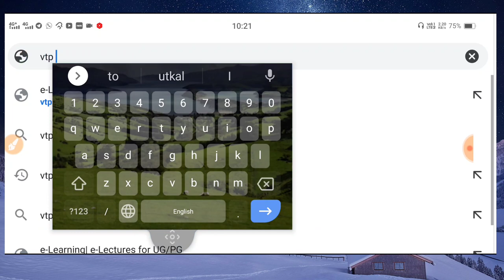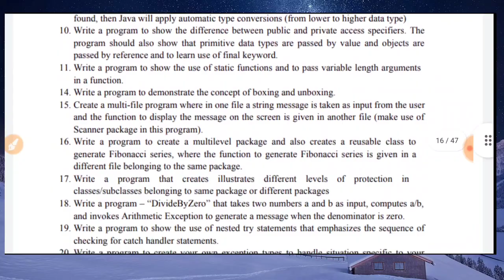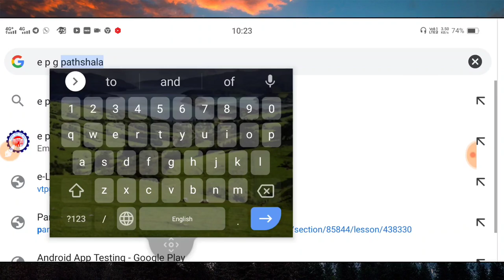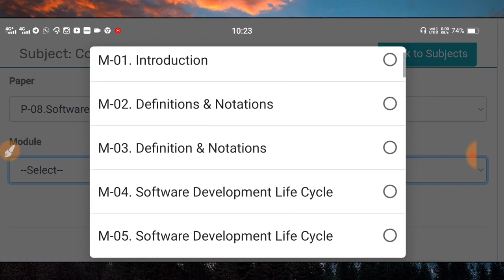+3 ରେ ୭୦% ରୁ ଅଧିକା କେମିତି ରଖିବେ - Secure Good Marks In +3 - Plus Three Syllabus And Note Download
Plus Three Syllabus Download - Plus Three Notes Download - How To Download Syllabus In Plus Three - How To Download Notes In Plus Three - Secure Good Marks In Plus three

About The Video - In this video am explaining that how to secure good marks in plus three . Step by step process to secure highest mark in plus three . Download Plus Three Syllabus and Notes in mobile .

Cover Topics 🔝
How to secure highest marks in plus three
Secure good marks in plus three without books
Score good marks in plus three without reading books